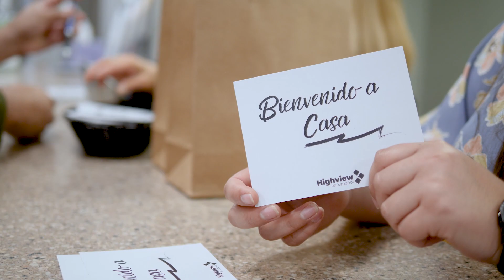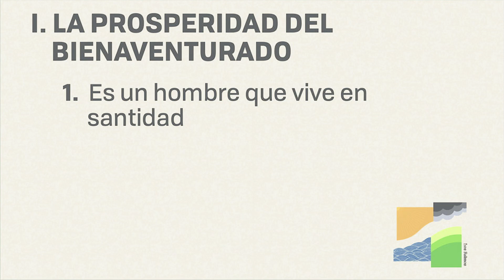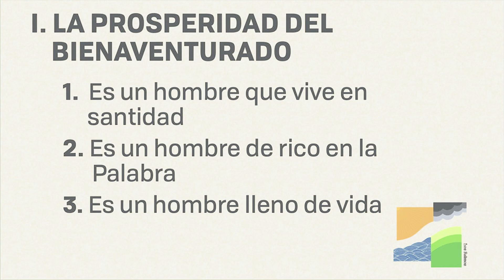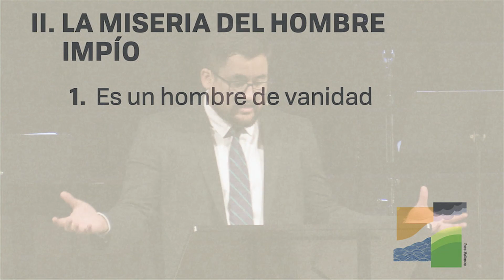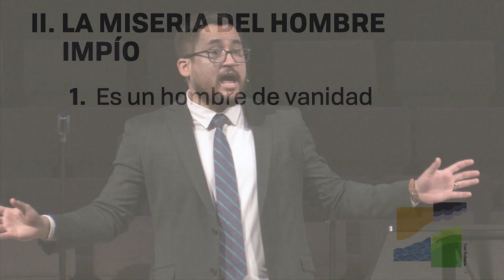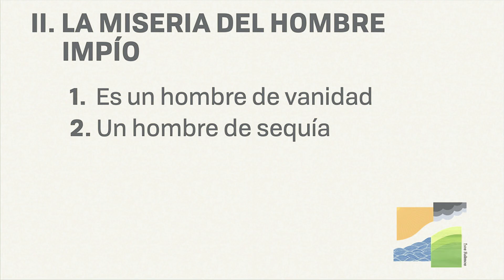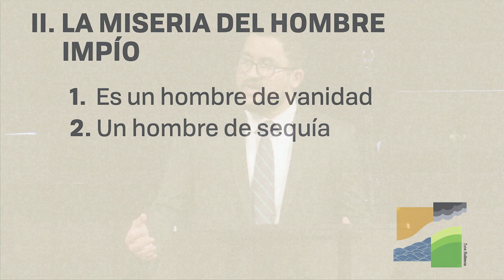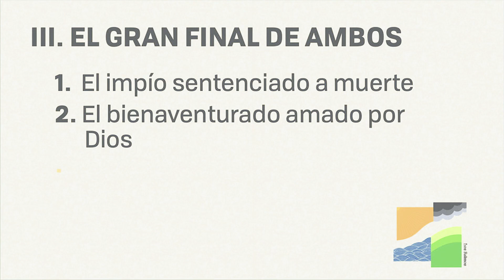La verdadera prosperidad | Salmo 1:1-6 | Luis David Marin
Serie: Salmos Selectos
Tema: La verdadera prosperidad
Pasaje: Salmo 1:1-6
Predicador: Luis David Marin | Pastor Highview en Español.
Este sermón fue predicado el domingo 25 de febrero de 2024.